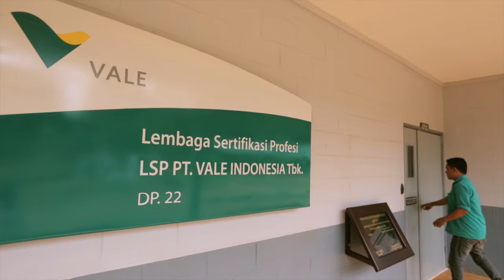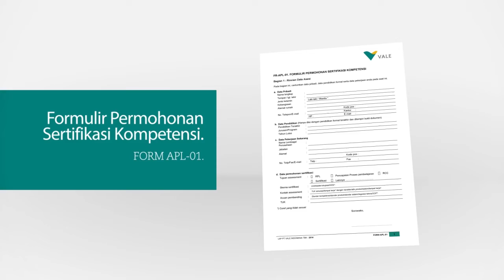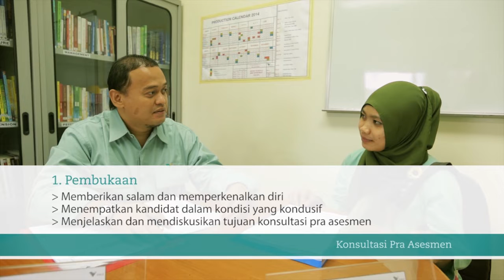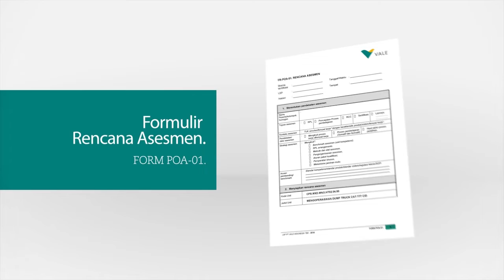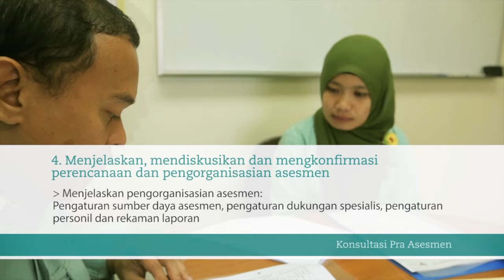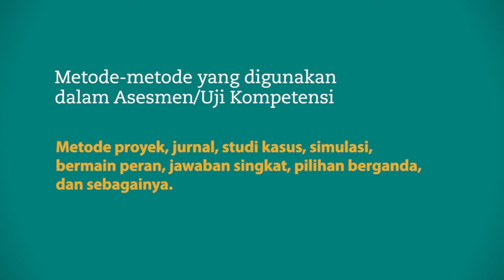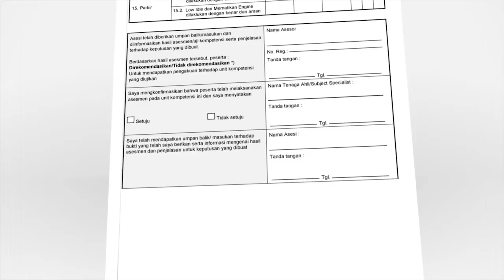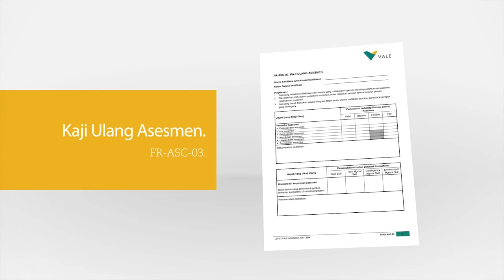Video buat Calon Asesor Kompetensi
Video tatacara melakukan asesmen bagi calon asesor kompetensi atau kredensial, terutama bagi ATLM